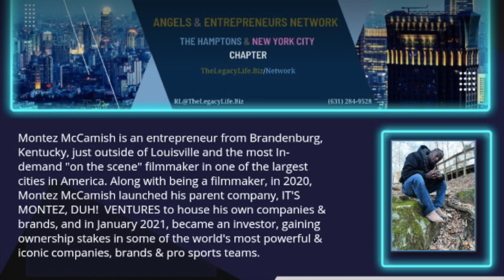Friday Night Special - EPK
Do you have a message that you would like to have shared on Meade County Local ? Thanks so much we have provided our page link Below for you to follow so that you can keep up with Everything Meade County
We are Meade County Local

MONTEZ McCAMISH / IT'S MONTEZ DUH! VENTURES
"Montez McCamish is the founder of MEADE COUNTY LOCAL, the largest & fastest growing news media outlet in the Louisville area that showcases everything "Meade County" in Kentucky and recently added 2 subsidiary divisions- MEADE COUNTY EATS, which feature video interviews and reviews of local eateries, and MEADE COUNTY BEAUTY, which features the beautiful people of Meade County (inside & out), everything "beauty" in Meade County and its own signature fashion line. Everything MEADE COUNTY KENTUCKY"